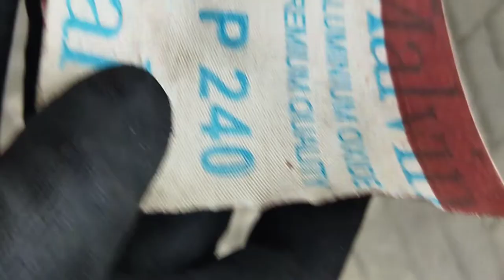Kerok jalur roller manual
cara kerok jalur roller motor matic manual